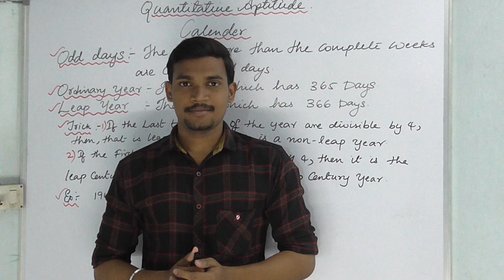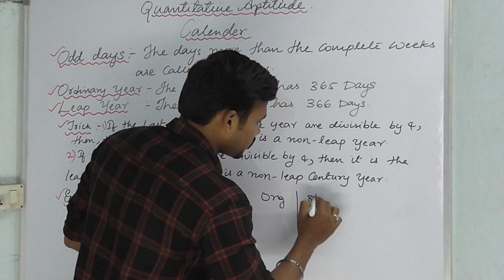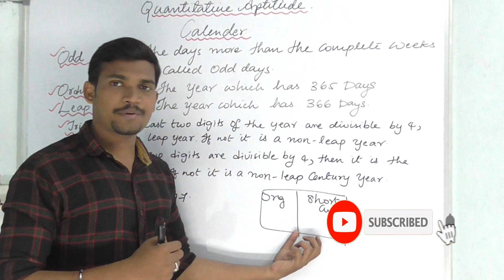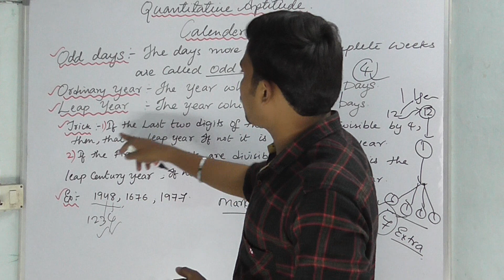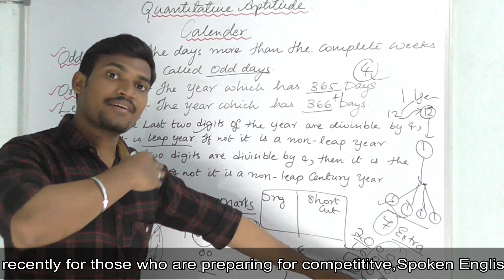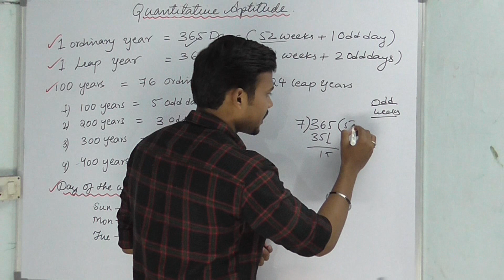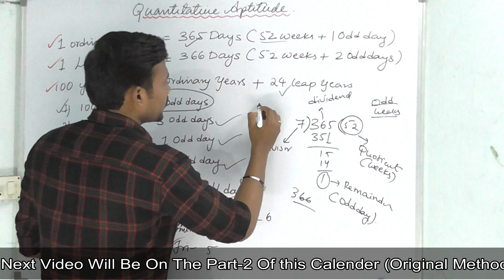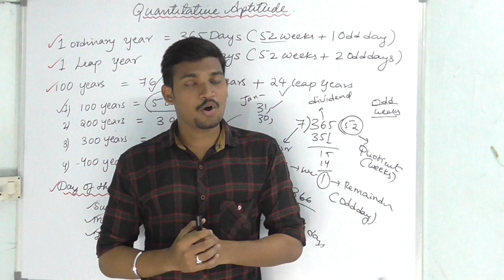Calender Problems -for Competitive+Degree(4th sem )-both Original Method and Shortcut.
K.Haresh(Vedic MathsTrainer),
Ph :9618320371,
Note : You can message us through whatsapp.